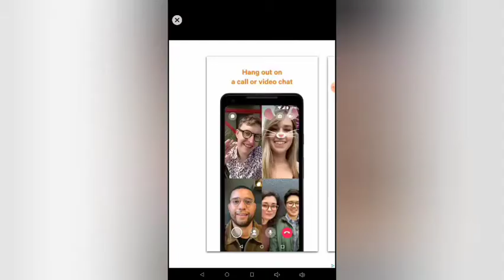Bejeweled Blitz (Game #1)